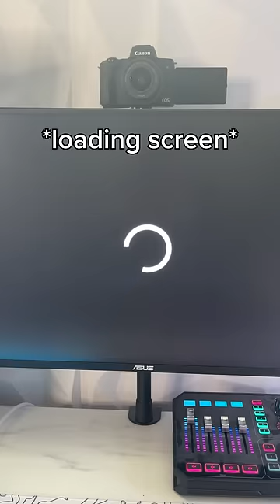When The Teacher Can't Get The Movie To Load In Class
IB: @jakekrantz